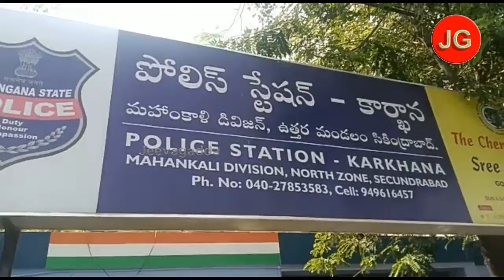లాక్ డౌన్ లో పేదలకు కష్టాలు రానివ్వం.. జక్కుల మహేశ్వర్ రెడ్డి | jeevagadda